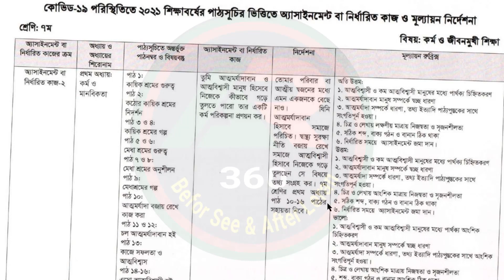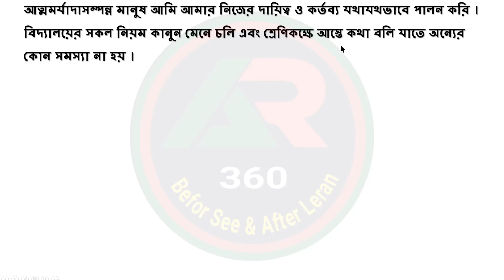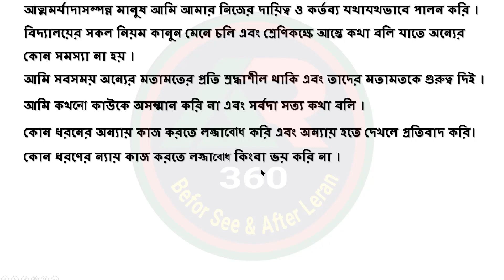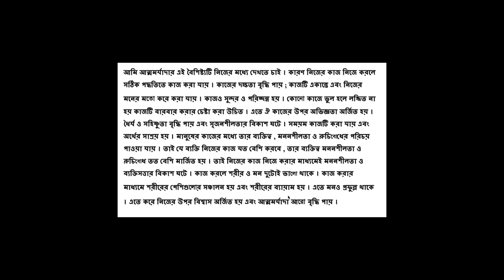Class 7 Assignment 12th Week || Class 7 Kormo Assignment 12th Week